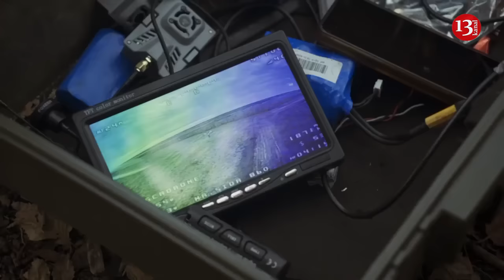Russian army helpless against Ukrainian drones on left bank of Dnipro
The Russian army is suffering heavy losses due to artillery and drone strikes covering the Ukrainian bridgehead in Krynky on the left bank of the Dnipro River, according to the UK Ministry of Defense
Ukrainian forces operating on the left bank of the Dnipro River are using unmanned aerial vehicles equipped with ammunition to strike Russian forces.
According to UK intelligence, FPV drones are used in conjunction with artillery to target Russian armed forces vehicles. According to a Russian military blogger, 90% of Russian military equipment in the Krynky sector was destroyed.
"Russia's inability to counter the FPV-UAVs is likely due to a shortage of Russian Electronic Warfare capability in the area," the UK Ministry of Defense says.
Back in November 2023, it became known that Ukrainian forces managed to gain a foothold on the left bank of the Kherson region. They hold the bridgehead and do not allow them to be driven out, despite constant attempts by the enemy to attack.
Over the past month, work has been underway to expand the bridgehead on the left bank. Ukrainian drones mine the roads at night and finish off enemy equipment and vehicles in the morning by dropping ammunition.